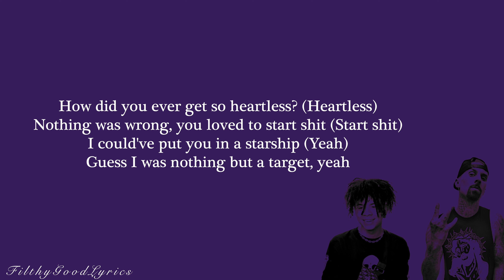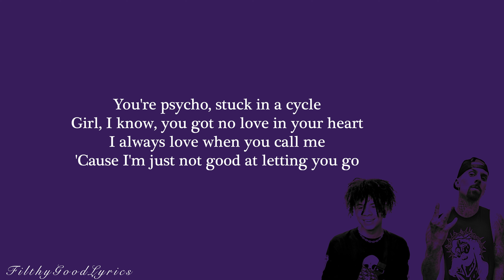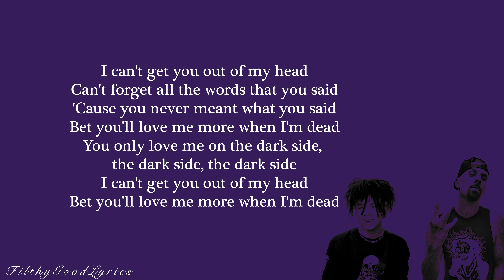Iann Dior Ft. Travis Barker - Darkside (FGL Official Lyrics)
Know your lyrics!

Be sure to turn on your notifications so you don’t miss out on any lyrics!